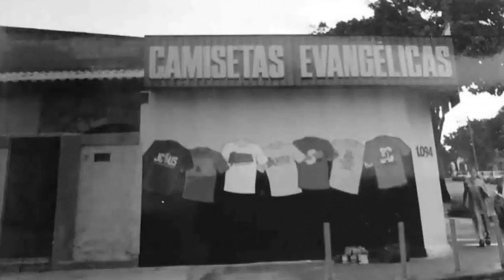[NOTÍCIA] A MILAGROSA HISTÓRIA DA MARKA DA PAZ! UMA EMPRESA FIRMADA NO PROPÓSITO DE DEUS!